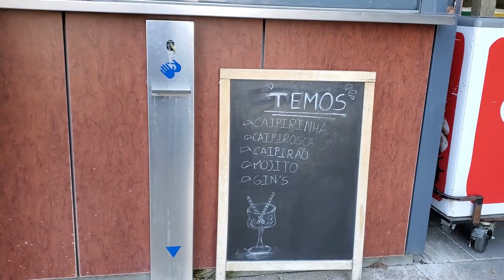Living in Lisbon / exploring Lisbon, nature in Mafra, self-care, time with friends and family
Daily life in Lisbon June 2022:
exploring Lisbon neighborhoods... Campolide, Rato, Avenida, etc.
day trip to Tapada de Mafra, horse-drawn carriage ride through nature
self-care day
Casa do Alentejo, Lisbon at dusk